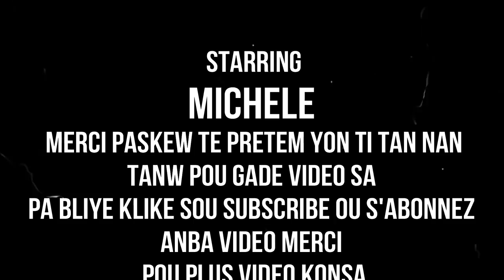REMED SA SOUSE TOUT GRES KI NAN VENN OU LI BON POU KOLESTEWOL WO POU SIK WO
klike sou link sa pouw we pati 1 an REMED SA SOUSE TOUT GRES KI NAN VENN OU LI BON POU KOLESTEWOL WO POU SIK WO